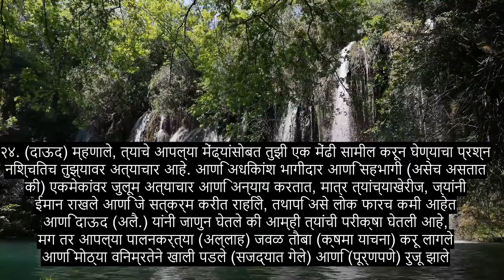धडा 38 साद हे पत्र, सर्वात हृदयस्पर्शी कुरान पठण, 90+ भाषा उपशीर्षके